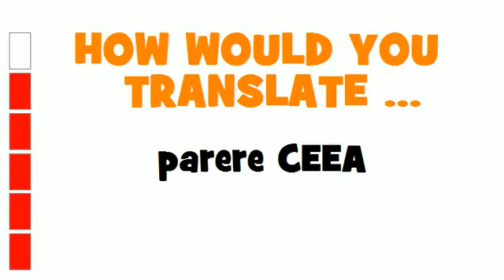ITALIAN TRANSLATION QUIZ = parere CEEA